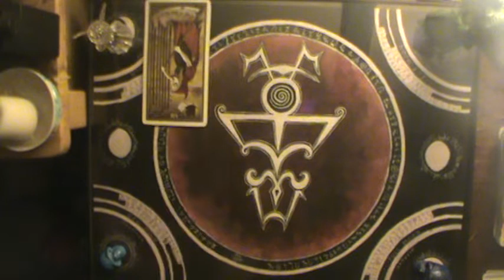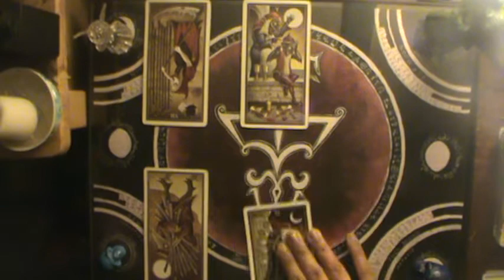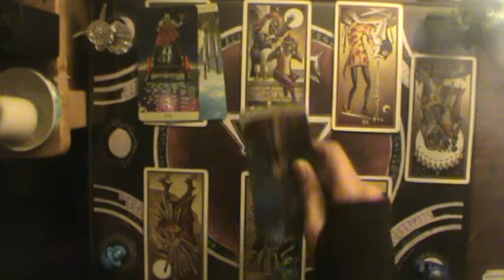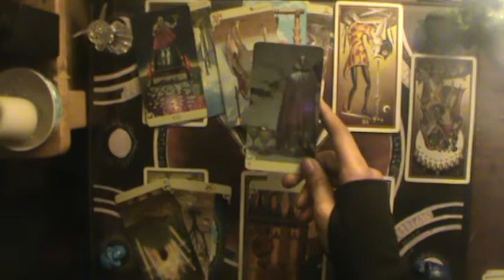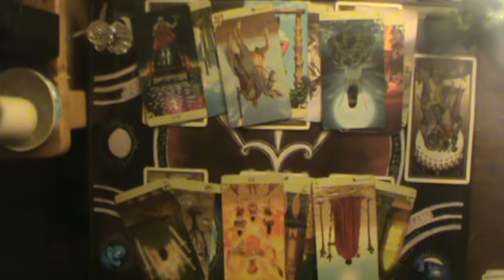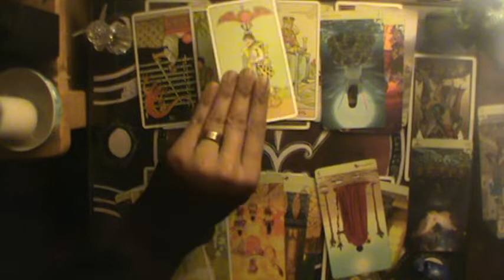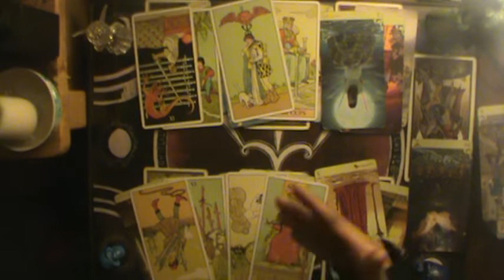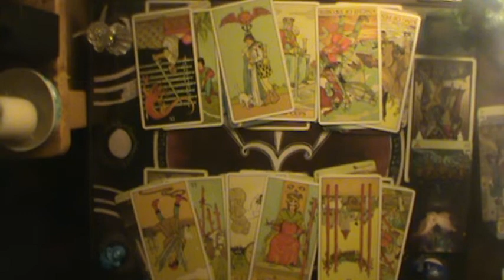They want to be loved by you, not scolded | Leo December reading 2019